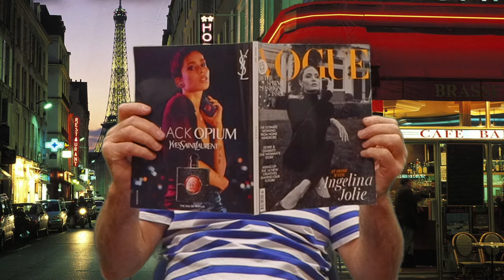Missing You-Martin Warman Trio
Last in a series of lockdown videos, our take on John Waite's classic Missing You from 1984